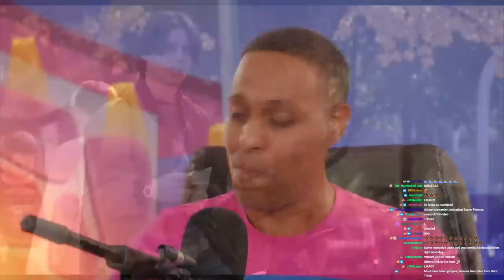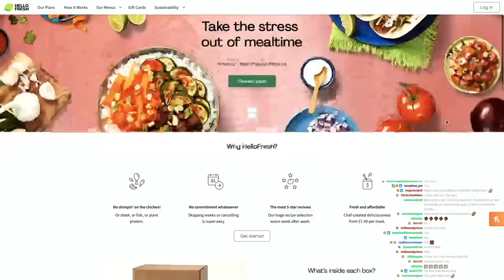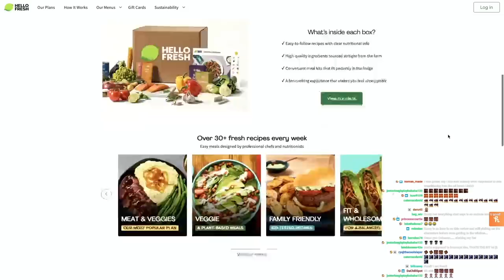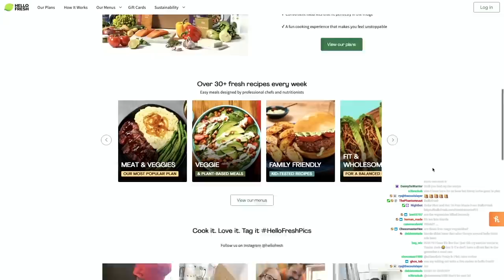HOCUS POCUS RETRO MOVIE REVIEW | Double Toasted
HOCUS POCUS RETRO MOVIE REVIEW | Double Toasted - Today at Double Toasted we have our Hocus Pocus review for you to enjoy. In this funny video, we look at the Hocus Pocus trailer before going in-depth into our Hocus Pocus reaction. We are doing this because Hocus Pocus 2 is out, and we will have our Hocus Pocus 2 review out this week, but also because Korey has never seen Hocus Pocus. What is your thoughts on Hocus Pocus?

Double Toasted LIVE in Las Vegas!